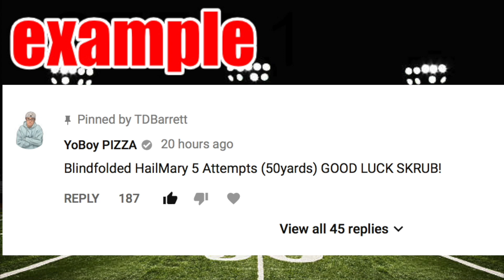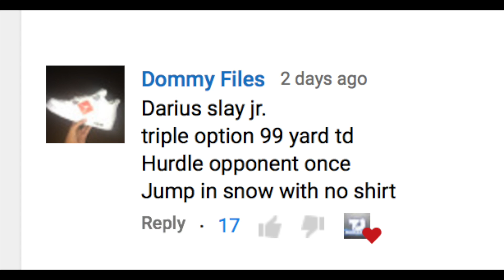THE GAME ENDED ON THIS INSANE LAST MINUTE KICK RETURN! Madden 18 Pain&Gain 10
Whats up guys and welcome back to another MADDEN NFL 18 Video where we will be playing a ultimate team game where the game ends on the most insane kick return!